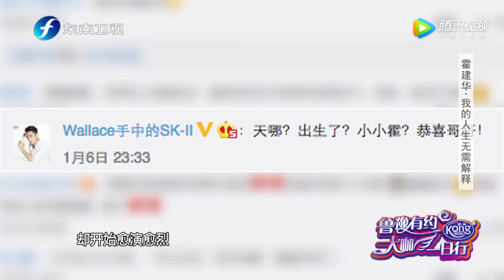婚后被粉丝谩骂，霍建华庆幸自己没有微博：不然每条回怼！[精彩看点]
陈鲁豫走出演播室，用一整天的时间， 探访嘉宾的日常生活，展现大咖们最真实的生活状态。本季嘉宾包括：蒋欣、朴树、红楼梦剧组、王力宏、张靓颖、吴君如、潘粤明、霍建华。